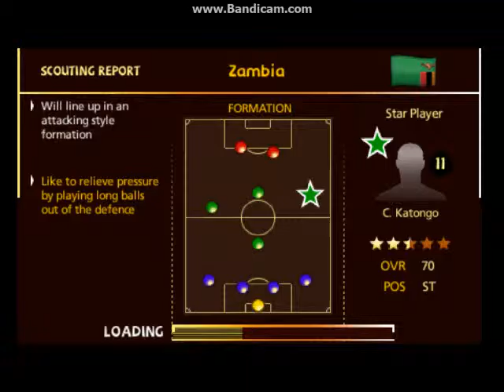Grupa D:France vs Zambia 2-1 (1Kolo)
Francuska jedva pobjedila Zambiju sa 2-1